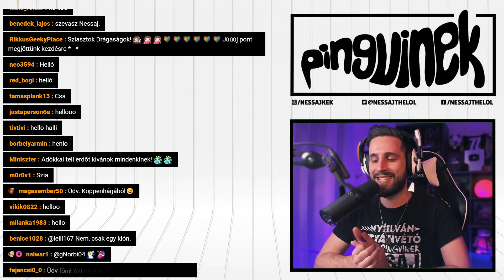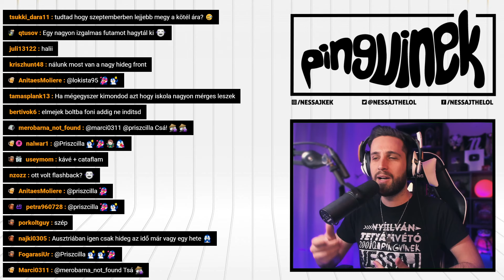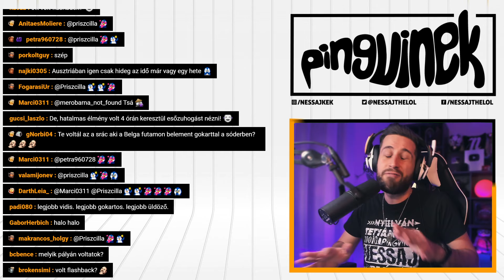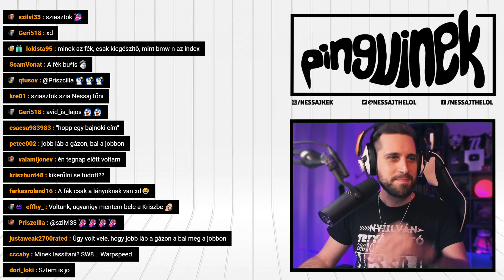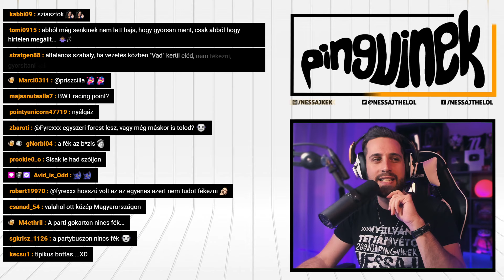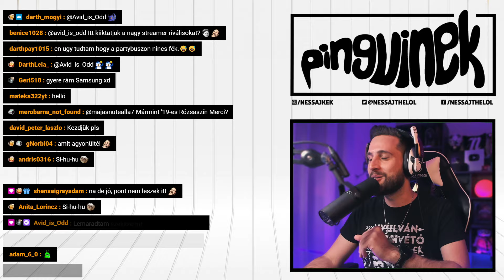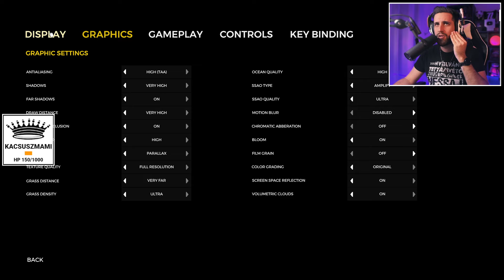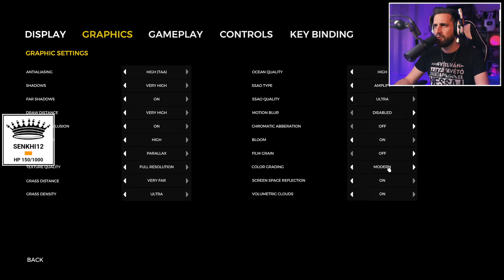The Forest - 1. rész (Magyar Felirat | PC)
A vancouveri Endnight Games még a túlélőjátékok első hullámának idején jelentkezett a The Forest korai hozzáférésű változatával 2014 tavaszán, azóta pedig szinte kult játékká vált a fanok körében! 🐧